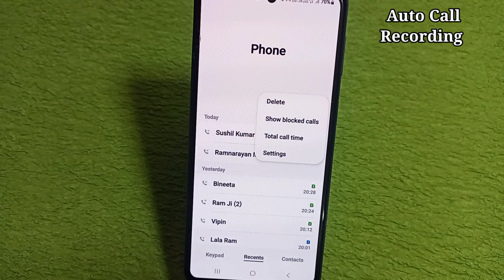Samsung A05s Me Auto call recording kaise kare | How to call recording in Samsung a05s phone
Hello Friends Aaj ki is video me maine aap logo ko bataya hai ki Samsung a05s mobile me Automatic call recording on kaise kare